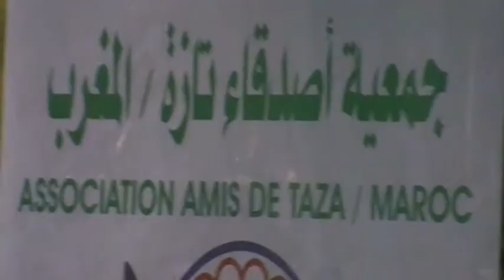حفل اختتام أيام تازة لمسرح الطفل